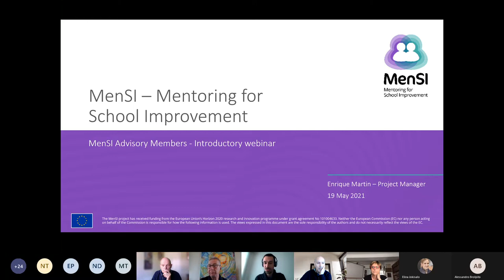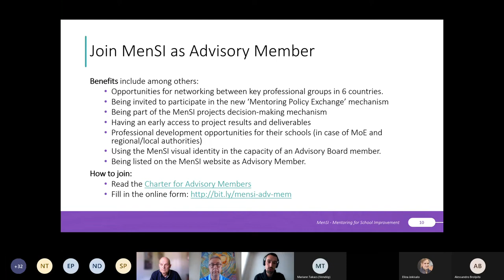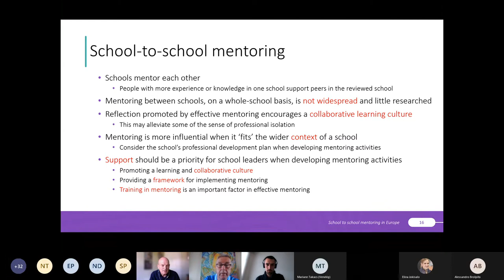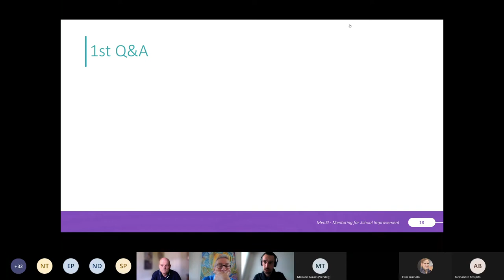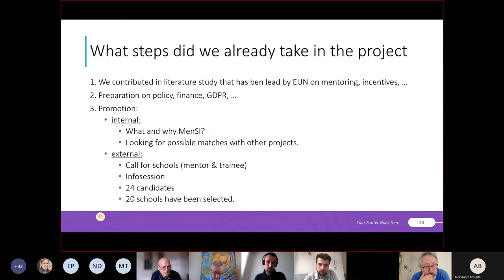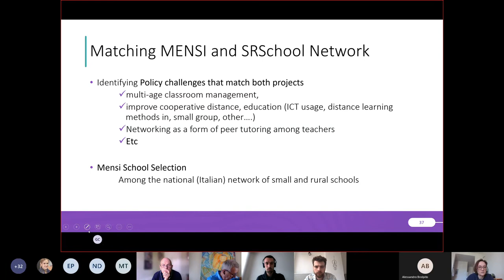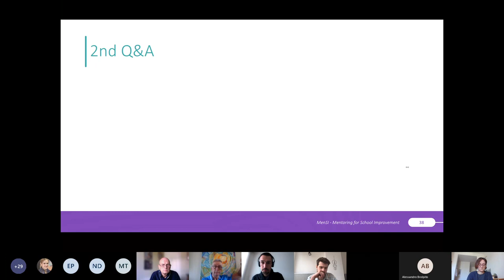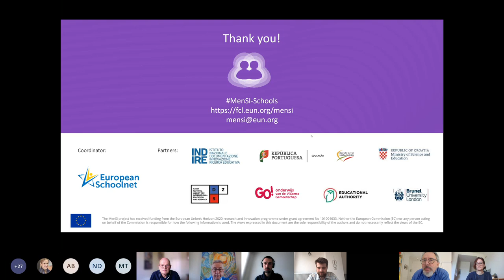MenSI - Advisory Members Introductory Webinar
The Mentoring for School Improvement (MenSI) project, funded by the EC’s H2020 programme, aims to carry out a pan-European investigation into how different approaches to school-to-school mentoring can support the mainstreaming of innovative digital teaching practices in primary and secondary schools. This webinar provides an introduction of the project and its advisory board membership.